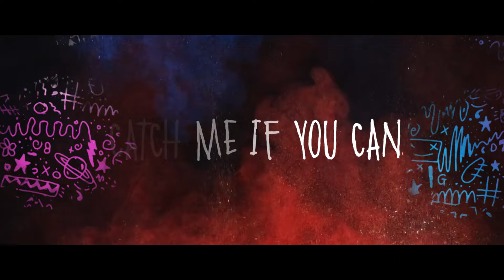The Hot Damn! - FIZZ BUZZ CRASH (Official Lyric Video)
'Dancing on The Milky Way' OUT NOW! via Fat Earth Records

🎤Gill : @gill_montgomery_guitar
🎸Laurie: @loz_buchanan
𝄢 Lzi: @lzihayesplaysbass
🥁Josie: @littlewindmill86

Recorded by Ricki Rae and Matt Elliss
Mixed by Ricki Rae
Video by Andy at Very Metal Art

Upcoming dates:
FRI 27-Sept UK, Instore HMV Sheffield, (unplugged) 12.30pm
FRI 27-Sept UK, Album launch show at Record Junkee, Sheffield 7.30pm
SAT 28-Sept UK, Instore HMV Derby, (unplugged) 11am
SAT 28-Sept UK, Royal Exchange, Basingstoke (FREE ticket event) 6pm
SUN 29-Sept UK, Pie &amp; Vinyl, Southsea (unplugged) 4pm
TUES 02 Oct UK, Listening Party, FACEBOOK 8pm (UK)
SAT 12th-Oct, UK - Wolverhampton, KKs Steelmill

Headline Dancing On The Milky Way tour:
FRI 01-Nov UK, Cardiff, Tiny Rebel
SAT 02-Nov UK, Nottingham, The Bodega
SUN 03-Nov UK, London, The Garage
THU 07-Nov UK, Newcastle, Cluny2
FRI 08-Nov UK, Whitby, Whitby Rocks
SAT 09-Nov UK, Glasgow, Audio
SUN 10-Nov UK, Manchester, Star & Garter

D.A.D. supported by The Hot Damn!

SAT 14-Dec Germany, Schlachthof Wiesbaden supporting The New Roses

Lyrics:
I remember you naked
Too hot too cold too bad
Where does it go now baby
Well it doesn’t matter
Thinking you’re famous
Not what it’s all about
Don’t make it easy anyway

But I’m not tired of life
Down the line
Not tired of life

This is not okay (oh yeah)
Things ain’t adding up (am i right?)
Shout out to my next (uh oh)
I’m a bit of a mess
But I’ll be alright
Thank you kindly for your patience
While I figure out my wavelength
Don’t mind me if I fizz buzz crash tonight

You’re not an alcho
You’re just an arsehole
Run out of arsehole cream
Running on ego
Hard to believe so
I’ll just pick up pieces
I’m not an angel
I won’t pretend so
Can’t we just show face
And now I’m running cos you’re burning
Bridges all over the place

Things ain’t adding up (am I right?t)
But I’ll be just fine

And you know what it feels like to have luck on your side
Yes I knoooooow
(Every bad mistake give or take all the way down the line)
And they say don’t they
Everyday
That’s the way the wind blows……